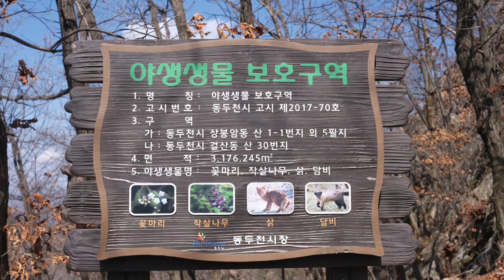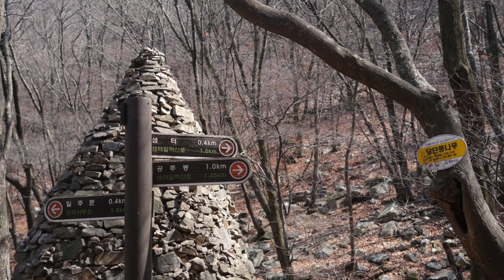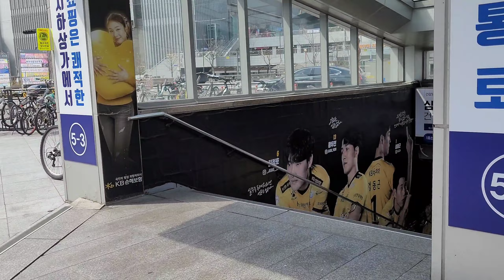소요산/gentle giant/knots,the boys in the band,dog's life,think of me with kindness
높이는 587.5m이고, 주봉(主峰)은 의상대(義湘臺)이다. 서울특별시에서 북쪽으로 44km, 동두천 시청에서 동북쪽으로 약 5km 지점에 있다. 규모가 크지는 않지만 산세가 수려하고 아름다워서 경기의 소금강(小金剛)이라고도 한다. 645년 신라의 원효대사(元曉大師)가 개산(開山)하여 자재암(自在庵)을 세운 이후, 974년(고려 광종 25) 소요산이라 부르게 되었고, 중대암(中臺庵)·소운암(小雲庵)·소요암(逍遙岩)·영원사(靈源寺) 등의 사찰과 암자가 있었다고 한다. 1981년 국민관광지로 지정되었다. 자재암은 봉선사(奉先寺)의 말사(末寺)로서, 원효대사가 수행 도중 관세음보살과 친견하고 자재무애의 수행을 쌓았다고 하는 데서 그 이름이 유래하였다.

소요산에는 청량폭포(淸凉瀑布)와 원효폭포가 있는데, 이 지대를 하백운대(下白雲臺, 500m)라고 한다. 그 오른쪽에 원효대(元曉臺)가 솟아 있고 원효대사가 수도한 곳이라고 전하는 옥로봉(玉露峰)을 넘어 북동쪽으로 나한대(羅漢臺, 510m)·의상대·비룡폭포가 나온다. 또 원효대에서 약 30m쯤 되는 절벽 위를 상(上)백운대라고 하며, 그 밑으로 선녀탕(仙女湯)을 볼 수 있다. 자연석굴인 나한전과 산중턱의 금송굴도 유명하다. 산 입구에는 구한말에 독립 만세운동을 이끌었던 홍덕문의 추모비가 있다.
[네이버 지식백과] 소요산 [逍遙山] (두산백과 두피디아, 두산백과)